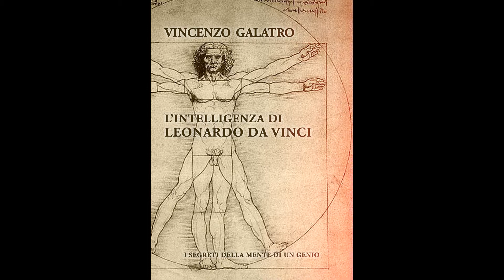Leonardo da Vinci: Intelligenza e ambiente (Dr. Prof. Vincenzo Galatro)